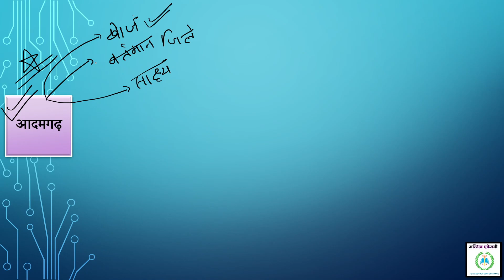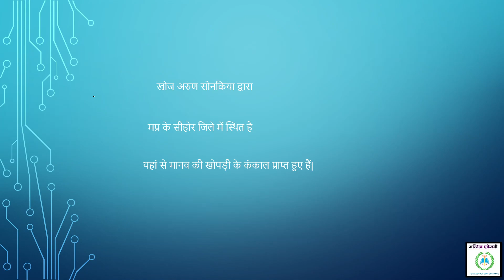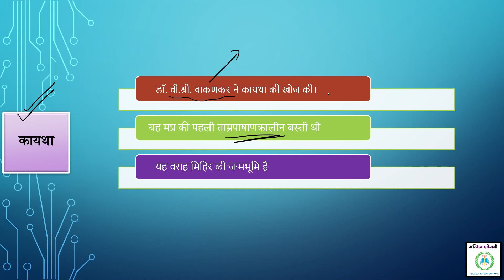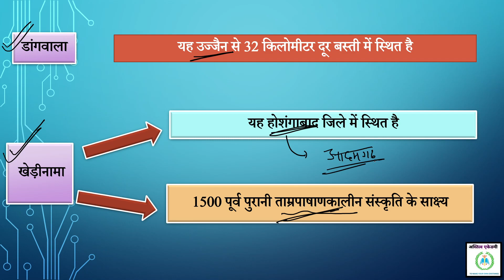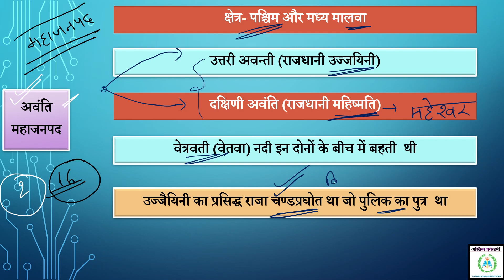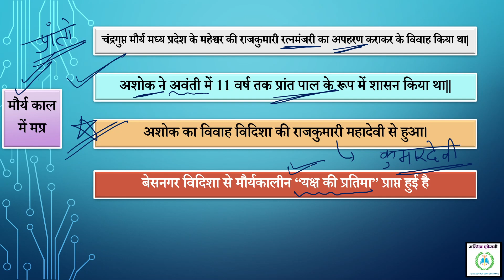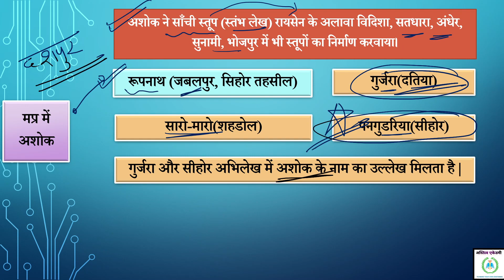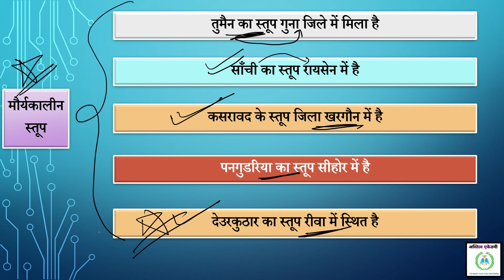मध्यप्रदेश का प्राचीन इतिहास और प्रमुख स्थल